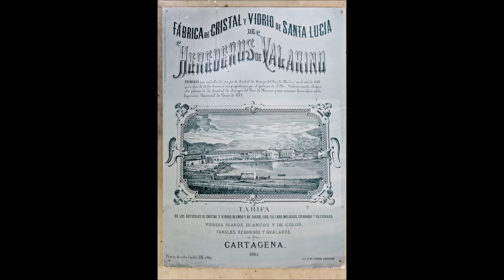Recorrido Virtual por la Tradición Vidriera de Cartagena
En las imágenes que nos ofrece el MUSEO DEL VIDRIO SANTA LUCIA conoceremos piezas de la antigua fábrica de cristal,  objetos empleados para la producción de piezas de vidrio, objetos producidos en los cursos y talleres, así como  otras piezas de diversos artesanos de la Región de Murcia.